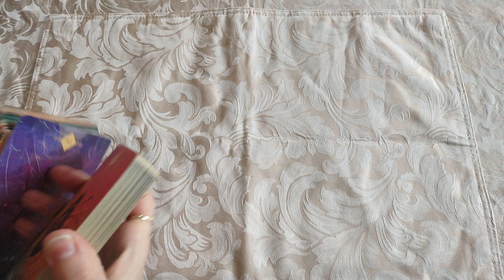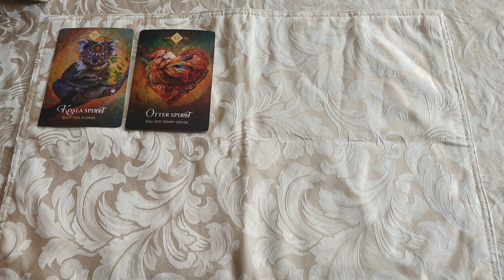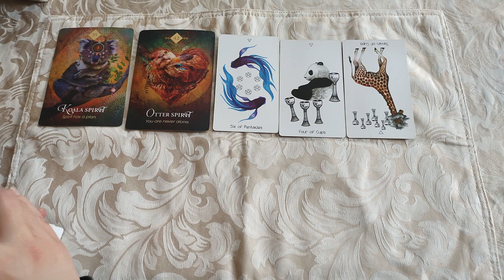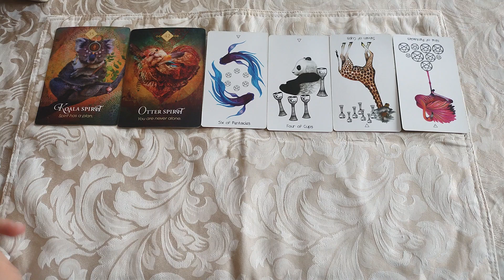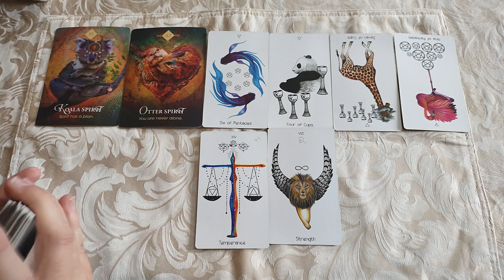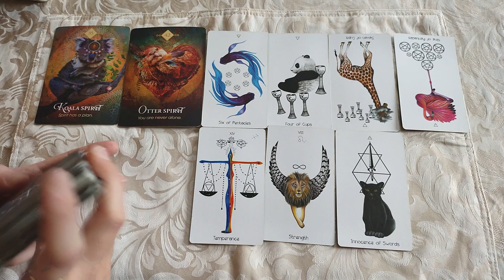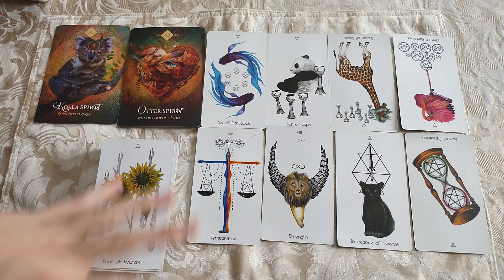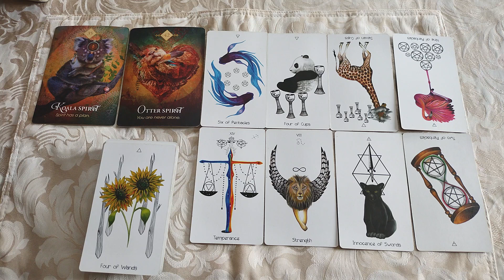♋Cancer🦀 Getting past an awkward moment